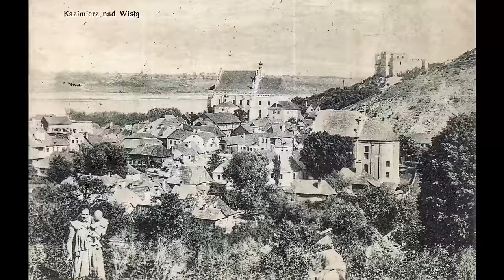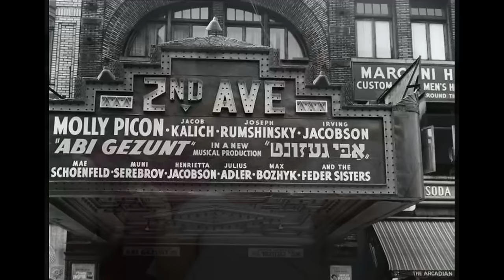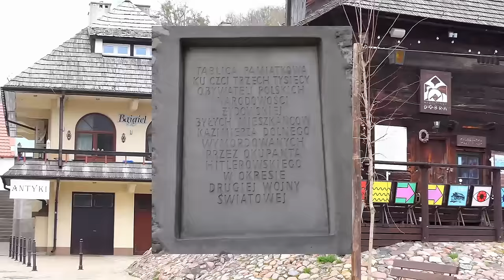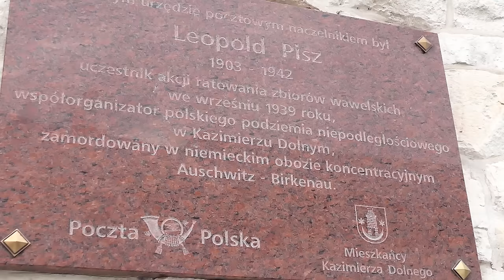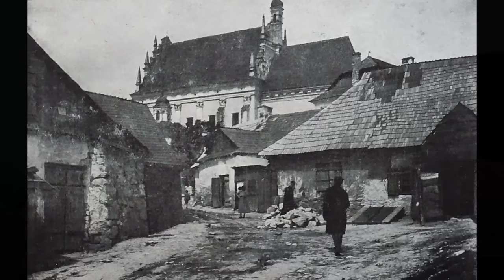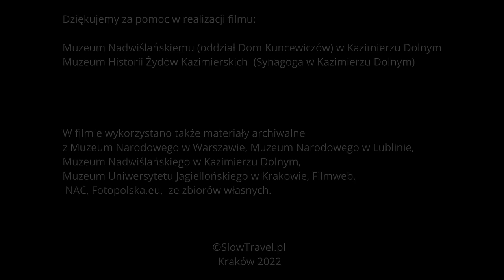KAZIMIERZ DOLNY - Historia, Ludzie, Atrakcje, Magia Miejsca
Jak wyglądał przed wojną? Z czego był i jest znany? Do czego służyły wieża strażnicza czy kuczki? Oto kolejna opowieść z serii: "Podróże po Polsce w czasie i przestrzeni".

"KAZIMIERZ DOLNY - Historia, Ludzie, Atrakcje, Magia Miejsca"  - to film, w którym staramy się pokazać historię tego ciekawego miasteczka, odkrywając lokalne smaczki. Prezentujemy w nim subiektywny wybór tematów. Opowiadamy m.in. o takich miejscach jak: Zamek w Kazimierzu Dolnym, synagoga, Kuncewiczówka, wąwóz Korzeniowy Dół. Wspominamy o tym, dlaczego Kazimierz Dolny był tak ważny dla malarzy i pisarzy oraz o tym, jakie filmy były kręcone w języku polskim, ale i ... jidysz.
Miejsca, o których Wam opowiadamy można zwiedzić w jeden dzień.
Porównujemy Kazimierz Dolny sprzed lat  na pokoloryzowanych fotografiach z tym współczesnym.

2022 SlowTravel.pl Wszelkie Prawa Zastrzeżone